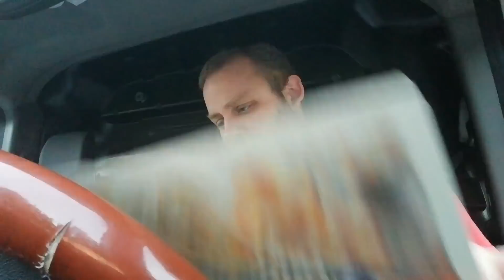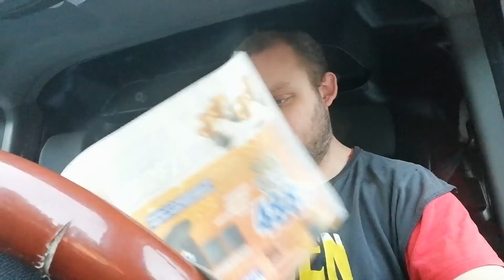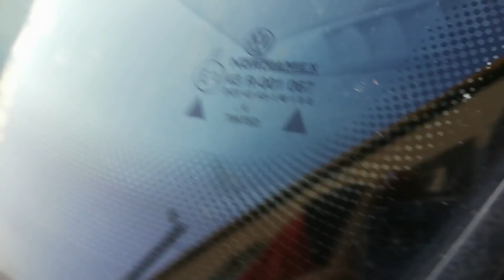Wymiana Tylnej Klapy w Passat B3, Drutowanie i wszystko na odpier...l :)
Grupa MOTO MGR